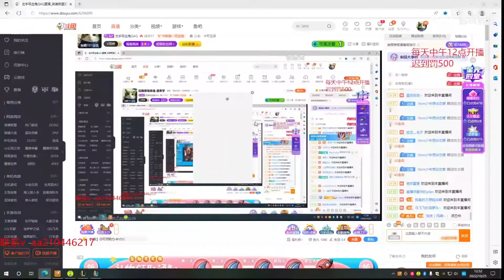ZuoShou Vladimir vs Irelia ✅ Best Cn Vladimir Guide